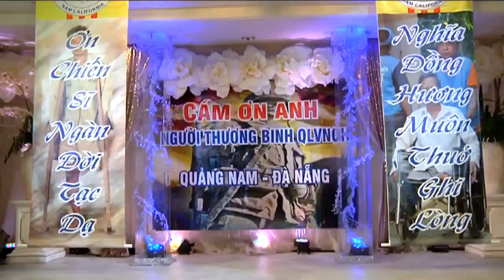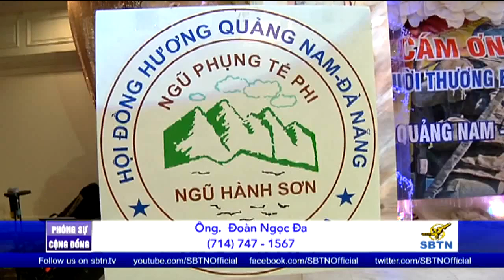PHÓNG SỰ CỘNG ĐỒNG: Hội Đồng Hương Quảng Nam - Đà Nẵng Nam Cali gây quỹ nhân mùa lễ Tạ Ơn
Với tinh thần Tạ Ơn trong mùa lễ Thanksgiving, Hội Đồng Hương Quảng Nam - Đà Nẵng đã tổ chức chương trình gây quỹ lần thứ 17 với chủ đề "Tri Ân Anh, Người Thương Binh Việt Nam Cộng Hoà" vào tối thứ Sáu 24/11/2017 tại thành phố Garden Grove Nam California. Buổi gây quỹ được sự hưởng ứng đông đảo của các nhà hảo tâm, các vị dân cử, các đoàn thể cựu chiến binh Việt Nam Cộng Hoà và đồng hương.

Category